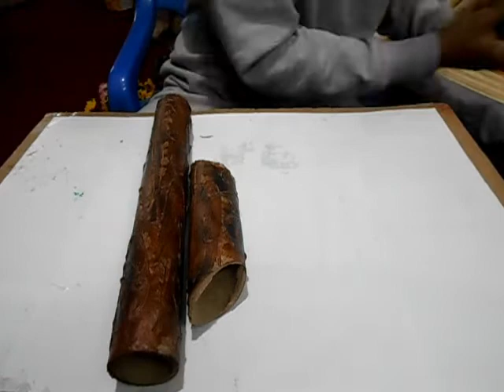How to Make Flower Vase | Wasted Roll Flower Vase | Best Out of Waste | Easy Flower Vase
AS SALAAM-O-ALAIKUM

In this video I will let you know the making of Flower Vase by using Wasted Tissue Roll, Painting Colors, & Hot Glue Gun.

This is an easy craft to learn. You can use this Flower Vase in your home for decoration as well.

Please do subscribe my channel to get all videos of exciting and amazing easy crafts and don't forget to press the BELL ICON so that you can get notification of every new and amazing video.